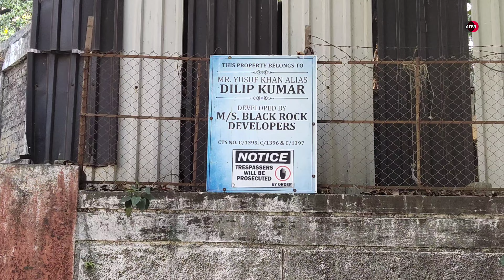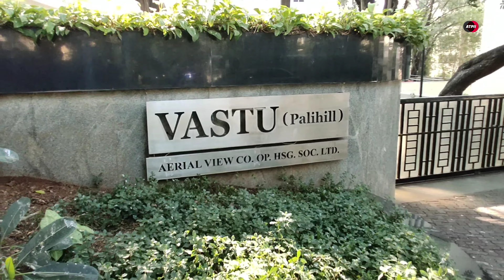MUMBAI BANDRA WEST KA SASTA MARKET EAST OR WEST MUMBAI IS BEST IN INDIA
INDIA EAST OR WEST MUMBAI IS BEST
(Chalo Mumbai ki khubsurti dekhte hain 4K mein. Lets see how beautiful our Mumbai is.)
Guys thanks alot for showing me such a support it means alot to me. Just keep supporting and I'll be motivating to all.😊
SOCIAL HANDLE,

5, AK GANTAY KAI VIDEO MAI PURI MUMBAI GHUMO मुम्बई का एक घंटे का विडियो filmcity tour, सारे एक्टरो के घर, सारे studio,और मुंबई की खूबसूरत shooting लोकेशन देखो link नीचे है